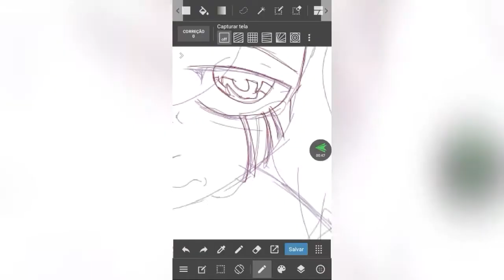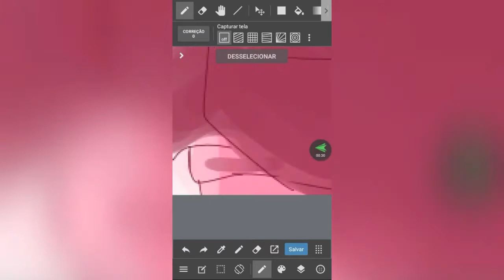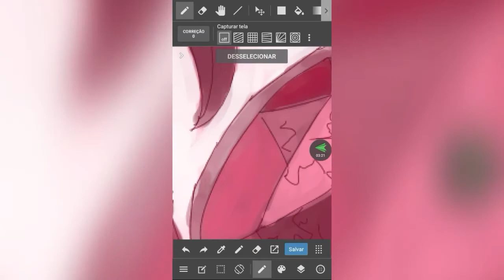Speedpaint: SPINEL(S.U.) -MediBang Paint Android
Program:
Drawing-MediBang Paint (android)

Editor:
Filmora go
Song:
:p👌